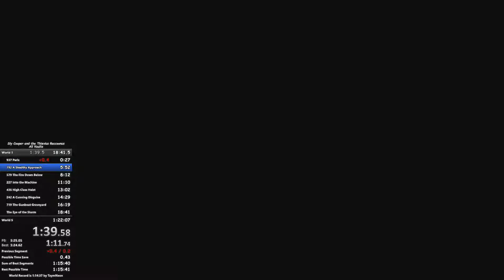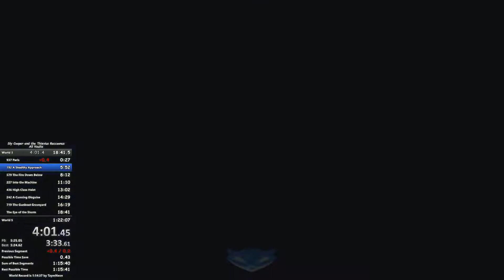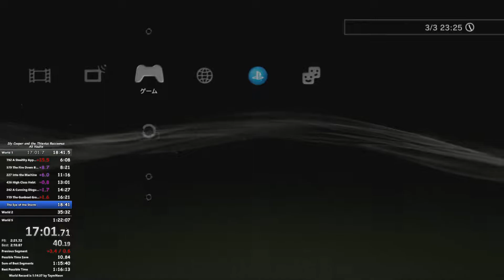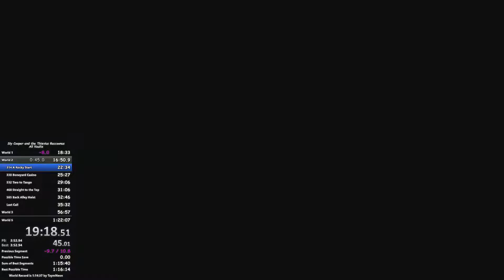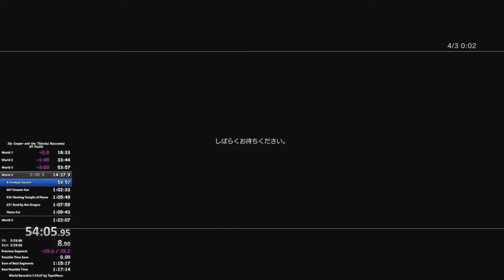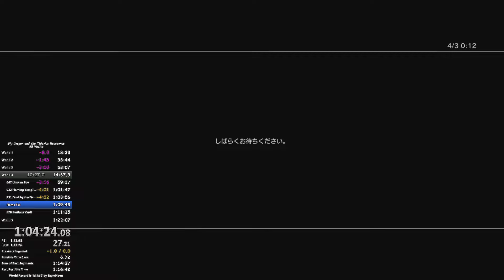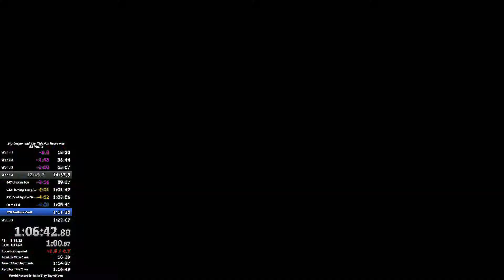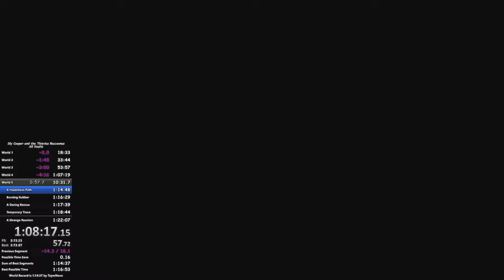Sly Cooper and the Thievius Raccoonus Remaster All Vaults in 1:17:31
probably aiming at wr